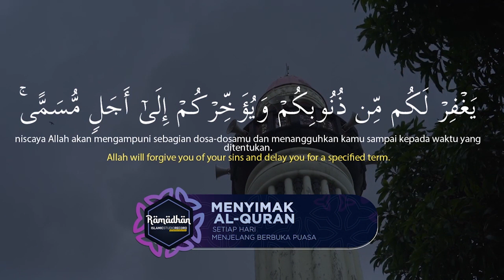SEORANG THALABUL ILMI YANG SEBENARNYA - ZAHRA AZATIL ISMAH II SANTRIWATI PPTQ AL -RASYID